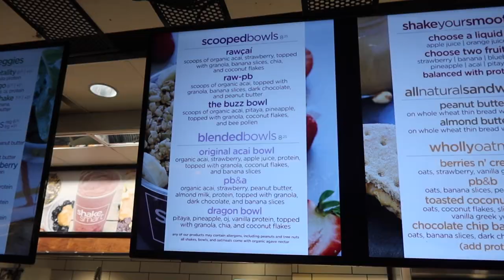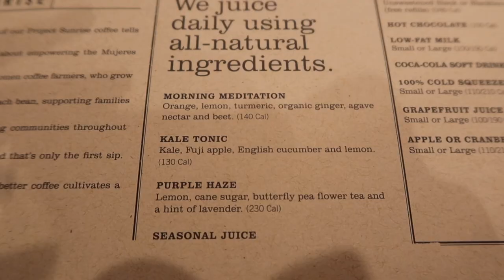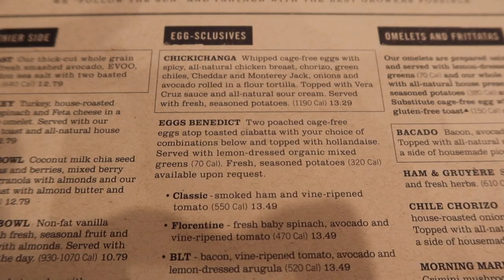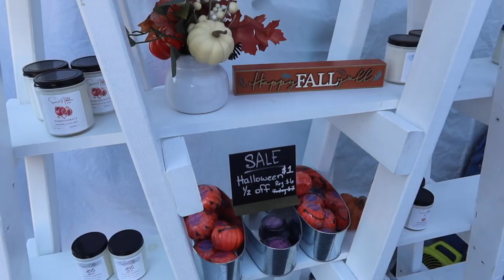university of florida vlog!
SURPRISING MY SISTER AT UNIVERSITY OF FLORIDA!

✨ BE THE ENERGY YOU WANT TO ATTRACT ✨

💌 FAQ
age: 20
height: 5’9
location: maryland
camera: g7x mark iii
editing software: imovie

HELLO BEAUTIFUL! 🦋 if you are reading this, say these affirmations OUT LOUD & repeat as many times as needed:
   -   I love who I am and am excited for who I am becoming.
   -   I am in charge of how I feel, and today I choose happiness.
   -   The more I focus my mind upon the good, the more good comes into my life.
   -   Every day, in every way, I am experiencing more and more joy and happiness in my life.

REMEMBER: YOU are the only person that can change YOUR life… SO GIRLLL GET GOINGGGG, COME ON NOWWWW!!! 🧘🏽‍♀️💖

xoxo
- han ;)